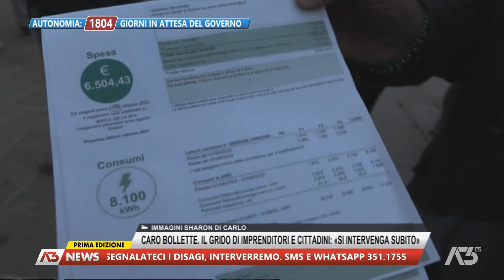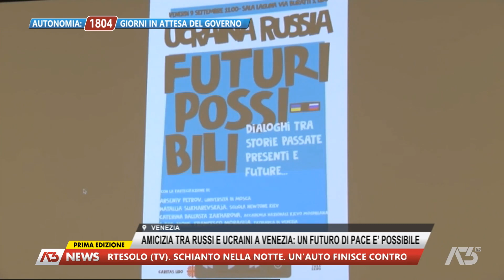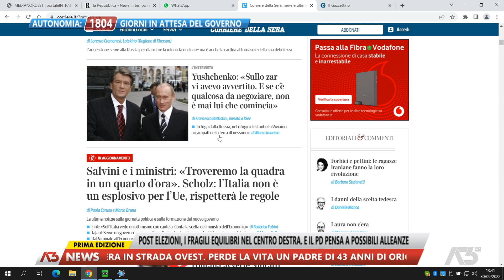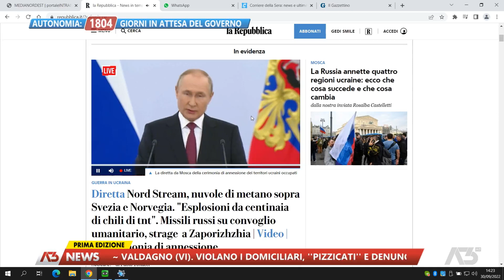A3 NEWS PRIMA EDIZIONE | 30/09/2022